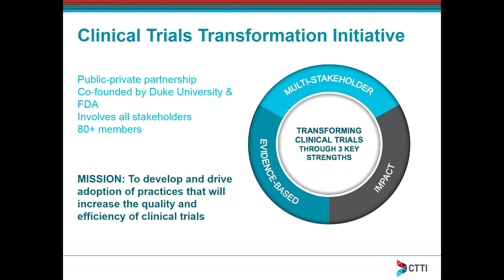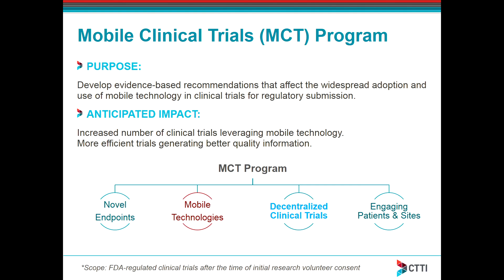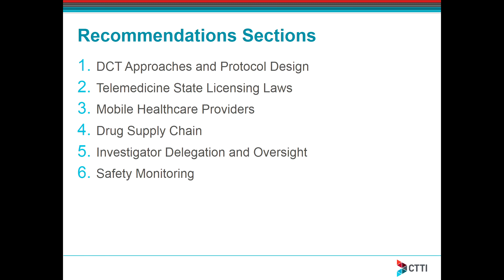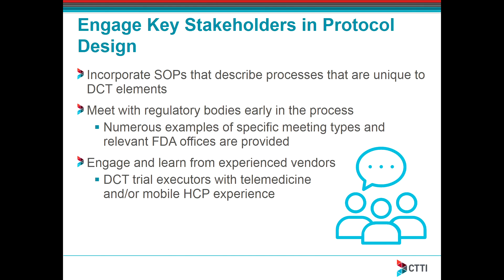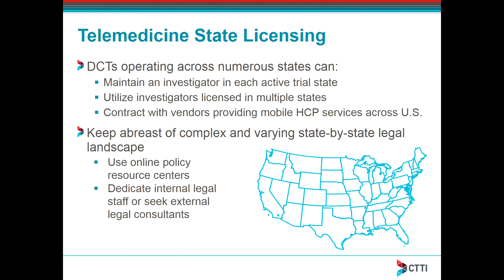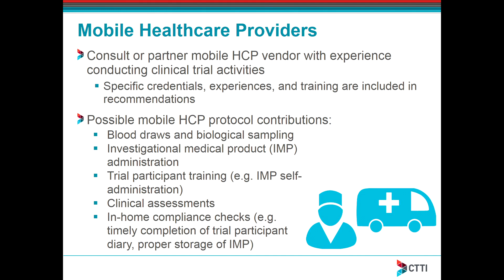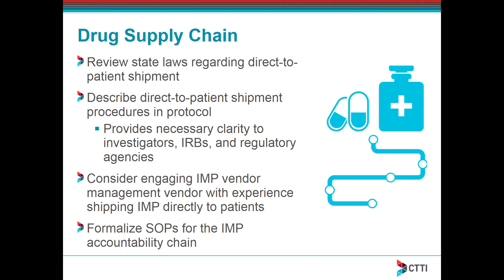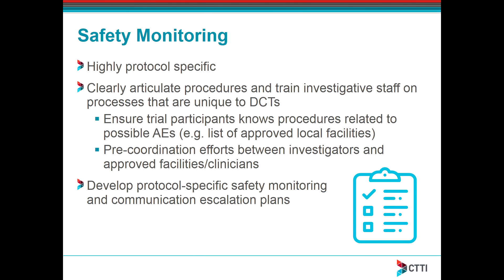11/29/2018 - Session 4: Madre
LEANNE MADRE
Director of Strategy
Clinical Trials Transformation Initiative